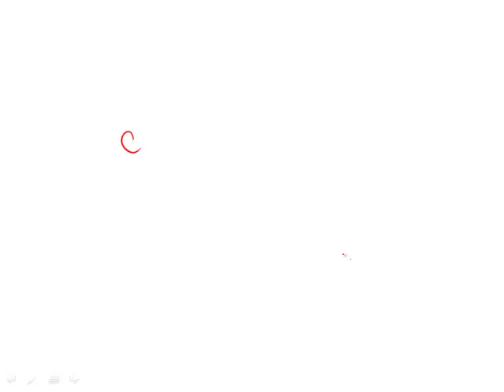Revised GRE Practice Test 1st Edition: Section 4 - Question 20 (Verbal)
These are video explanations for the first edition of the ETS Practice Book for the Paper-Based GRE Revised General Test, 1st Edition, which you can find here:

These videos were created by Chris Lele of Magoosh GRE Prep

GRE is a registered trademark of Educational Testing Service (ETS). This video is not endorsed or approved by ETS.